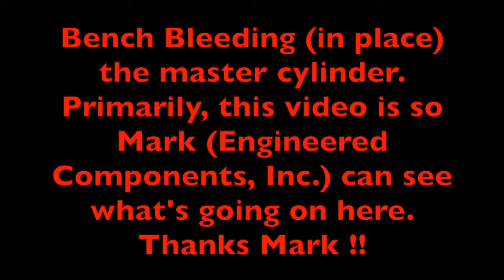The Blue Heinz Gets A Update Part 44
Having a little "perceived" problem with bleeding the brakes and the resulting "pedal" feel. Skipped the "bench bleeding" of the master cylinder in a effort to try to avoid a brake fluid/paint stripping mess. Following Mark's advice, I'm trying to do the "bench bleed" in place here. Also wanted to show that result to Mark. So, have a look and "here goes" !!